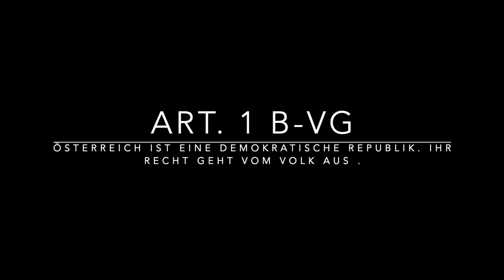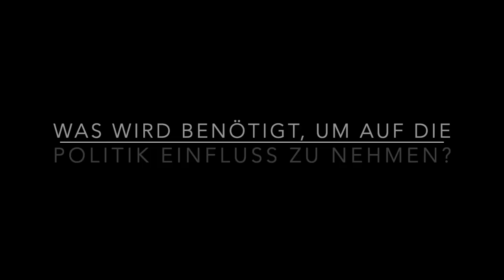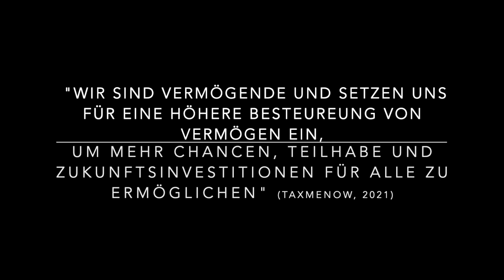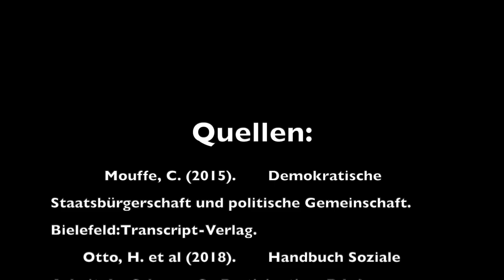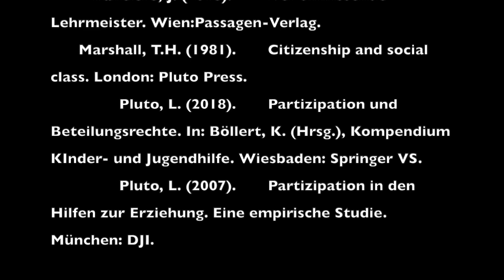Politische Partizipation – und weiter?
Der Videobeitrag wurde im Rahmen einer Lehrveranstaltung von Studierenden in den Bereichen Soziale Arbeit und Inklusive Pädagogik erstellt.
Produktionsteam: Leutmezer Katharina, Pollinger Moritz, Leutloff Mia

Zum Video:
Unser Video beschäftigt sich mit der Frage nach der Möglichkeit politischer Partizipation in modernen demokratisch geprägten Gesellschaften, soll auf eventuelle Missstände aufmerksam machen und vor allem zur Diskussion anregen.